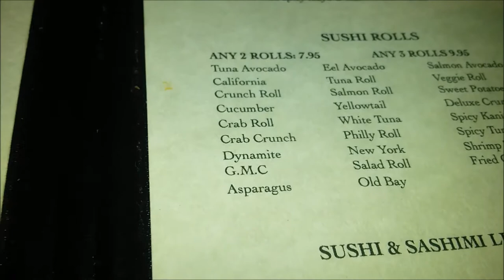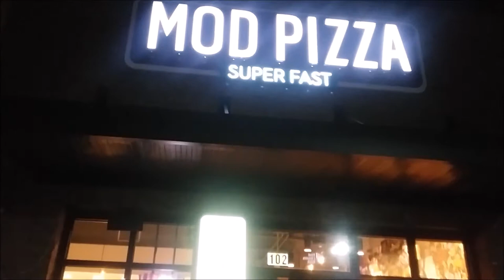Building Massive Arms - Portion Control - Growing Stronger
A more in-depth muscle building arm video. Taking the time to show why form is more important than the heavyweight, even though heavy weights build muscle, if you want to get the most out of your set you must focus on form over the weight. Also I'm showing how you can eat the foods you like but only in smaller portions.

Abdul_aesthetics_92

Anubisperry92

Jabbar Perry